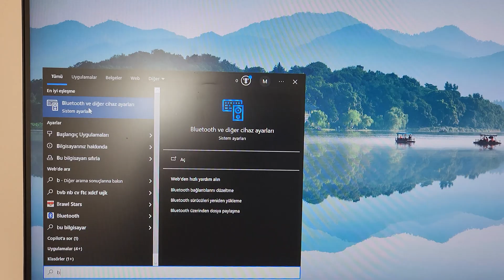XBOX GamePad Bilgisayara Nasıl Bağlanır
Bu videoda xbox marka gamepadi bluetooth kullanarak bilgisayarıma nasıl bağladığımı gösterdim.